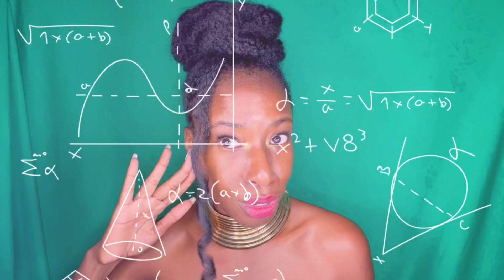Aquaman 💦 | Movie 🍿 🎥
0:00 Intro/
0:04 Amber Hearsay
0:20 Social Media
0:57 Who's Baby is it Anyways?
2:00 Plot Summary
5:00 Overall Review